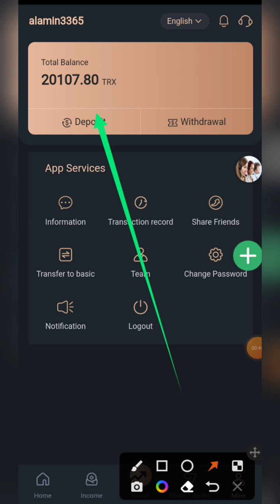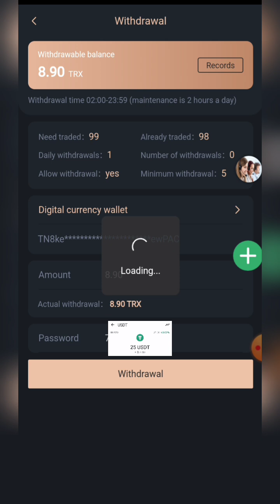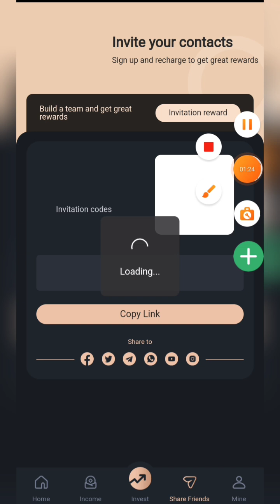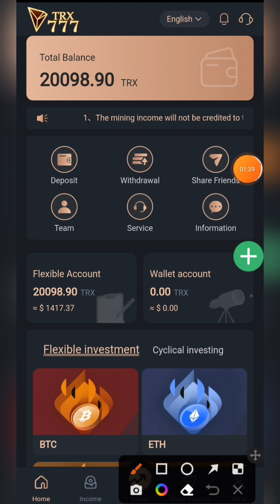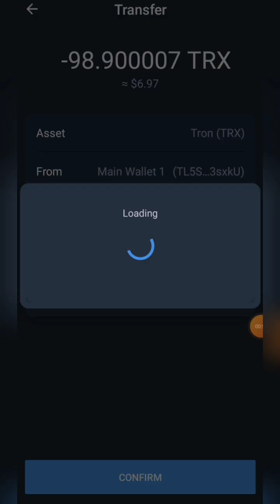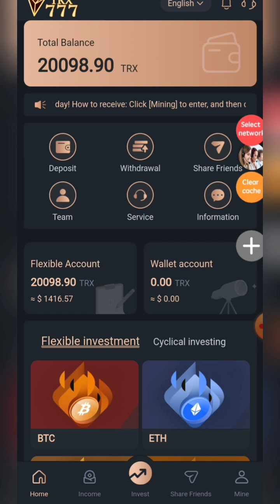💥 Payment Proof of Tron777 Best income Site | 8.9 TRX Withdrawal Live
Accumulated recharge 0 TRX, VIP0 can receive free 3 days of earnings and withdraw
(1) Recharge 5-1000TRX accumulated and upgrade to VIP1

A daily withdrawal of 9%

(2) Recharge 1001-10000 TRX in total and upgrade to VIP2
Withdraw 10% daily

(3) Recharge 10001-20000 TRX and upgrade to VIP3

Withdraw 11% daily

(4) Recharge 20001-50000 TRX in total and upgrade to VIP4

A daily withdrawal of 12%

(5) Recharge 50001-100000 TRX in total and upgrade to VIP5

Withdraw 15% daily

(6) Recharge 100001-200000 TRX accumulated and upgrade to VIP6

Withdraw 17% daily
(7) Recharge 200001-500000 TRX in total and upgrade to VIP7

Withdraw 21% daily

(8) Recharge 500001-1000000 TRX and upgrade to VIP8

Withdraw 25% daily

(9) Recharge 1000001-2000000TRX accumulated and upgrade to VIP9

Daily withdrawal of 29%

(10) Recharge 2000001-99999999 TRX accumulated and upgrade to VIP10
Withdraw 32% daily

Invite your friends to withdraw 15% of your income immediately. (15% commission Level 1 + 2% Commission Level 2 + 1% Commission Level 3) You can recommend to your family and friends, whatsApp, Facebook groups, YouTube, Intagram, Twitter, Telegram groups or any social media platform to promote your i
nvitation link.